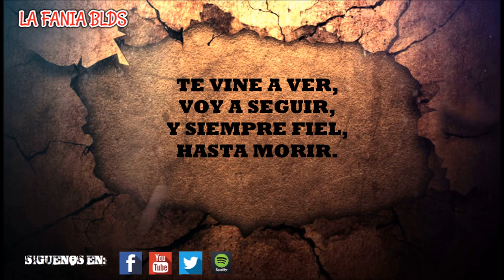en las buenas y en las malas oficial